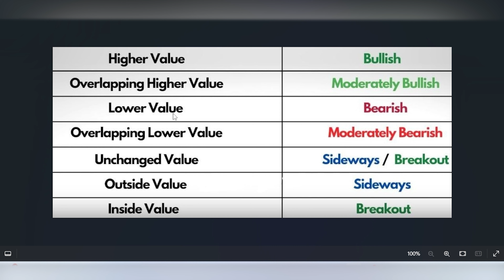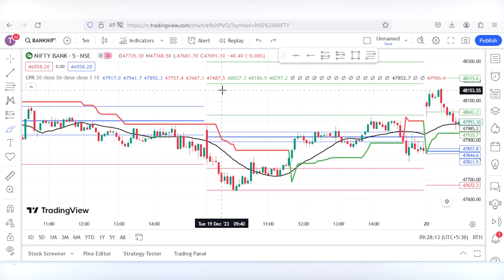CPR Trading Strategy Part 5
In this video we discussed the CPR trading strategy for option trading in Nifty, Bank Nifty, Fin Nifty or in any indices. You can check strong support and resistance from the option chain. And also you can take entry, exit and SL for trade with the help of option chain.

We also discussed how to hold your position for big profit in Nifty.

For more watch this video.

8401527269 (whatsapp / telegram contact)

Open a demat account from here (Zerodha) (Get Free Basic To Advance Technical Analysis Class)

Beginner & Strategy || 98% Accuracy || Perfect Entry/ Exit || Option Trading Strategy BankNifty || option trading strategy for beginners

Trading Best Strategy
option trading best setup
option trading se daily 1000 kaise kamaye BankNifty Option Strategies for Beginners
BankNifty Best setup for beginners BankNifty analysis
option trading price action strategy
Chart pattern BankNifty strategy support resistance strategy for Intraday
option strategy for beginners
Intraday trading BankNifty
BankNifty option strategy
option trading strategy BankNifty
Option Trading Strategy
option Trading Strategy Perfect Entry exit
option trading strategy for beginners beginner BankNifty trading strategy
beginner option strategies
BankNifty option strategy for beginners beginner BankNifty me option trading kaise kare
beginner option trading se daily 2000 kaise kamaye
BankNifty analysis for beginners